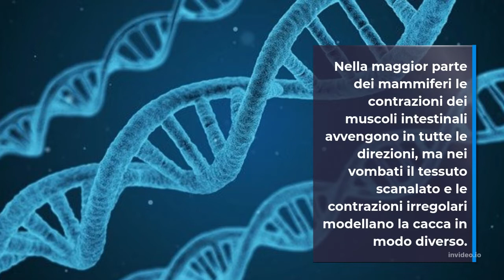I vombati producono escrementi quadrati. Ora sappiamo perché - NOTIZIE STRANE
I vombati producono escrementi quadrati. Ora sappiamo perché
“I vombati dal naso nudo sono rinomati per la produzione di cacca distintive a forma di cubo. Questa capacità di formare feci relativamente uniformi e pulite è unica nel regno animale“, ha affermato Scott Carver, ecologo della fauna selvatica dell’Università della Tasmania.
Nonostante abbiano ani rotondi come tutti gli altri mammiferi, i vombati dal naso nudo non producono palline rotonde, bobine tubolari o pile disordinate; sono l’unica creatura sulla Terra che fa la cacca a cubi.
I ricercatori del Georgia Institute of Technology hanno iniziato a studiare questa curiosa capacità del vombato a naso nudo nel 2018, analizzando il tratto digestivo dei vombati coinvolti in incidenti stradali.
Nella maggior parte dei mammiferi le contrazioni dei muscoli intestinali avvengono in tutte le direzioni, ma nei vombati il tessuto scanalato e le contrazioni irregolari modellano la cacca in modo diverso.
Ora che il mistero di come i vombati a naso nudo producono cacca cubica sembra essere stato risolto, rimane solo il “perché”. Gli scienziati hanno anche alcune teorie su questo. Una afferma che poiché i vombati raccolgono la loro cacca e la impilano per comunicare tra loro, la forma del cubicolo li aiuta a costruire torri di cacca più alte.
Un’altra teoria sostiene che, poiché i vombati tendono a usare la loro cacca per contrassegnare il loro territorio su rocce e tronchi, la forma cubica degli escrementi assicura che non rotolino semplicemente via.

I miei strumenti di lavoro:
Apple MacBook Air M1
Apple iPad Air 2022
Apple iPhone 13
Apple AirPods 3
Cuffie wireless